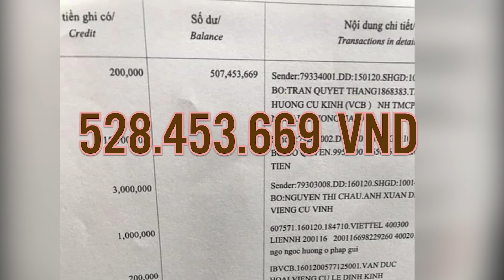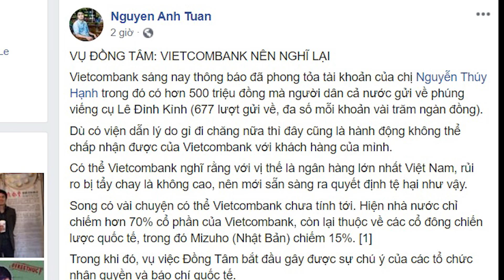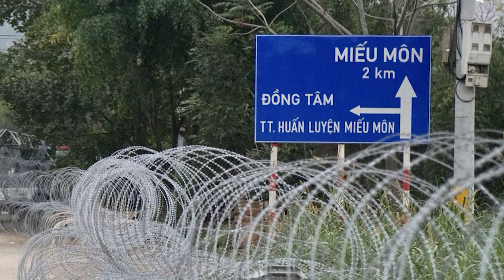NamduongTV tin tức | Vietcombank nghĩ sao đi phong tỏa tài khoản người dân phóng điếu vụ Đồng Tâm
Vietcombank phong tỏa tài khoản người dân phúng viếng cụ Lê Đình Kình vụ Đồng Tâm. Hành động này bị chỉ trích và tẩy chay dữ dội ngay dịp tết.